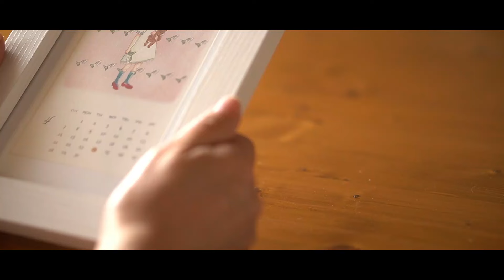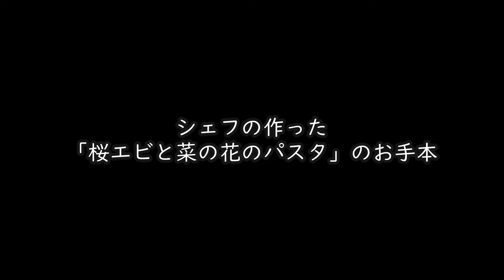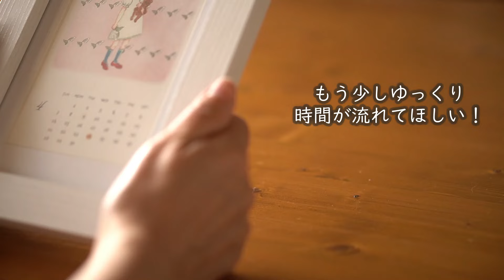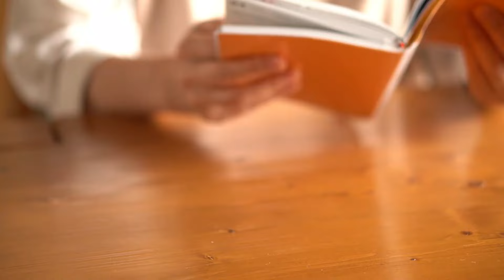【50代主婦のvlog】大好きな景色｜やちむんの目止め｜孫とばあば｜シェフの料理と夫の料理｜手帳の見直し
「北海道にも春が来た」

こんにちはmellow lifeです。
たくさんあるチャンネルの中から観に来てくださりありがとうございます。
最近ようやく北海道も春に向かって景色が変わってきたなぁ・・と思ったらあっという間に4月。
自分の中で今年は更に日々加速していってるような気がします。

さて、沖縄の動画がPart３アップまでに時間がかかってしまい
日常の動画は撮りだめていたのですが今にになってしまいました💦
沖縄から帰って来て２月からの日常vlog。
ちょっと景色が戻っていますが観ていただけたら嬉しいです。

チャンネルの登録や高評価をいただけましたら
大変嬉しく、今後の励みになりますので

＊＊back music♪＊＊

＊＊動画でやっていた目止め＊＊

1．器が浸かる量の水を鍋に張る
2．水1リットルに対し小麦粉大さじ1杯入れる
3．器を水溶液につける
4．常温の水の状態から火にかけ中火でブクブク
　 沸騰してきたら弱火にして20分煮沸
5．火を切ってそのまま8時間以上器をつけておく
6．器をきれいに洗い流す
7．乾いた布で水分を拭き取り2時間以上自然乾燥する